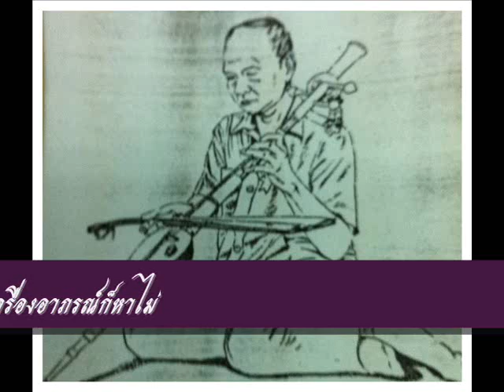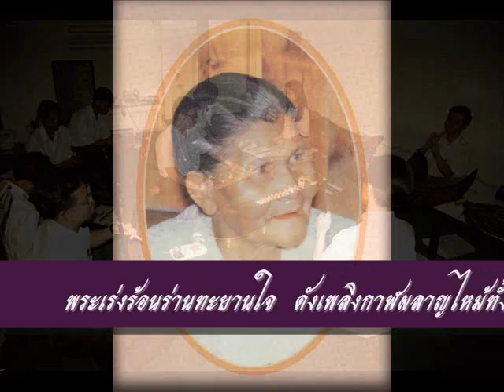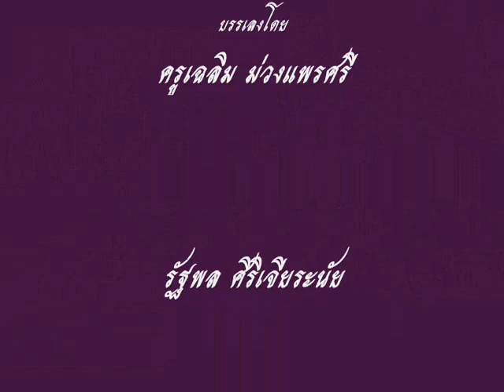แขกขาว เถา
เครื่องสายผสมซอสามสาย ศิษย์ครูเฉลิม ม่วงแพรศรี
ครูละเมียด ทับสุข ขับร้อง